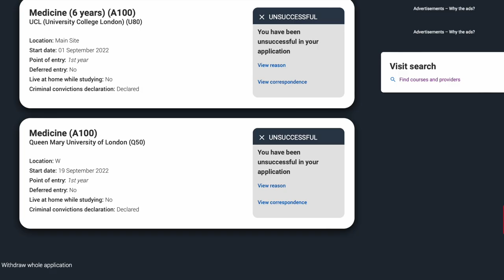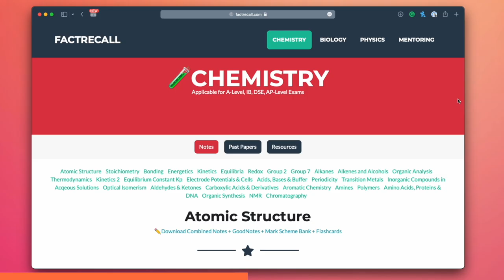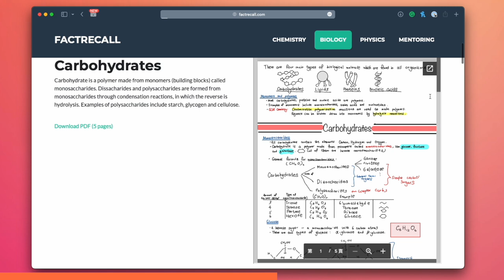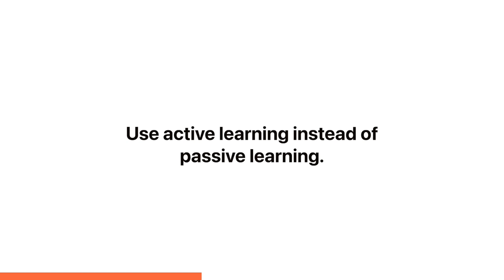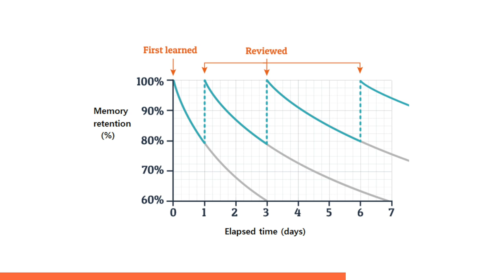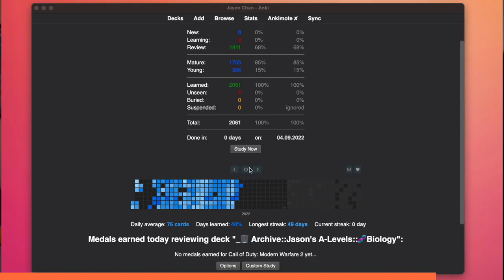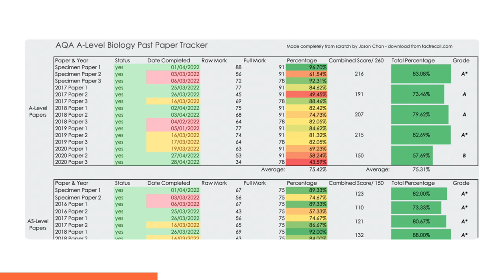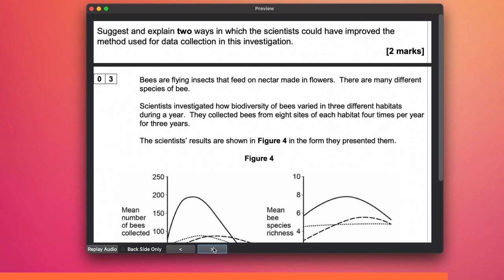From 4 Rejections to 4 A*s | A Level Revision Tips & Secret Formula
I will tell me my secret weapon and revision process to achieve A*s in your A-Levels. This video shows how I went from all rejections from universities to 4A*s in my 2022 A-Level exams.

⏱ Timestamps
00:00 My Rejections & Result Day
05:09 Step 1 - Learn
08:02 Step 2 - Memorise
13:57 Step 3 - Practice

A-LEVEL SCIENCES RESOURCES
✏️ My Etsy Shop Selling Chem, Bio & Physics Resources

I hope you have one of the best and most productive days today!